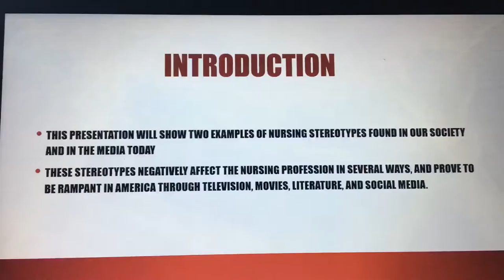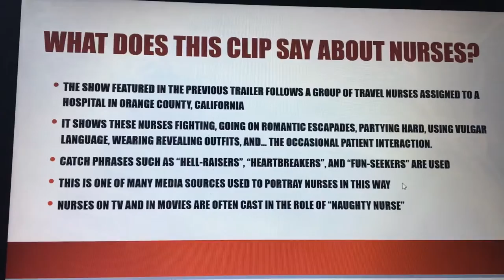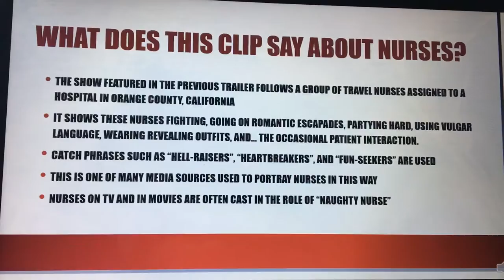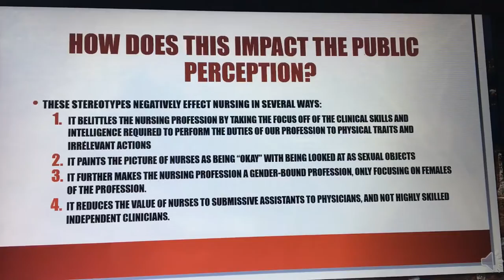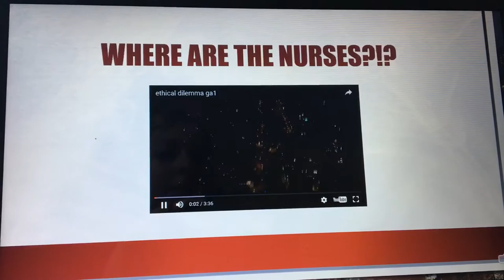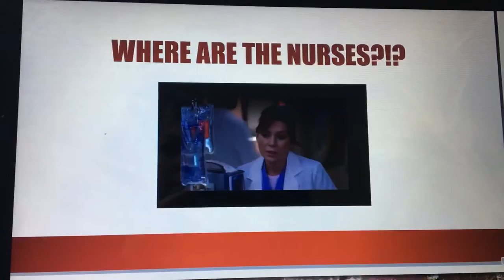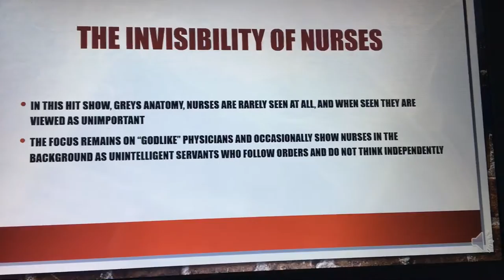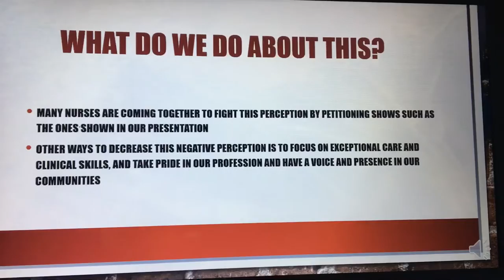Nursing Image in the Media